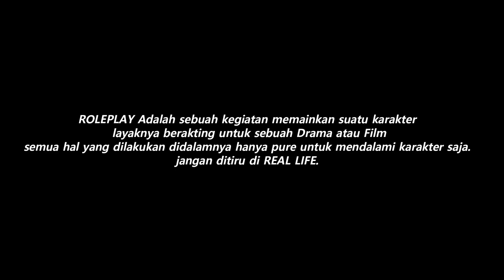GODZILLA GTR R35 ! BALAP LIAR DI LEMBAH KEMATIAN - GTA V ROLEPLAY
Respect satu sama lain tidak ada "Musuh" tetapi "Lawan RP" tanpa mereka tidak akan terjalin sebuah cerita
Spek PC :

Processor : AMD RYZEN 9 3900x
Ram : 32Gb DDR4 3200Mhz
Vga : Nvidia RTX 3080 (10Gb Vram)
HDD : 1Tb
SSD : 240Gb